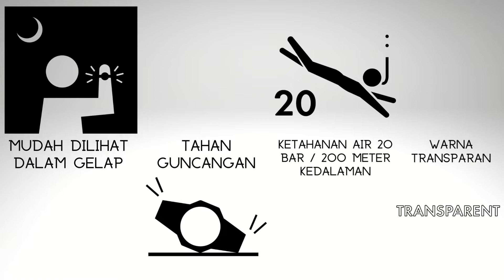TERBARU !! Jam Tangan Transparan Casio G-Shock Skeleton Series GA-700, GA-100, DW-5600